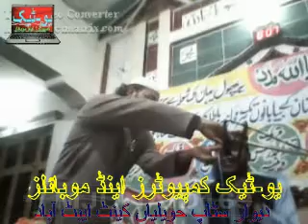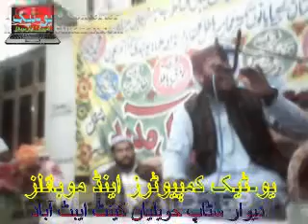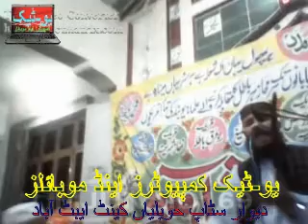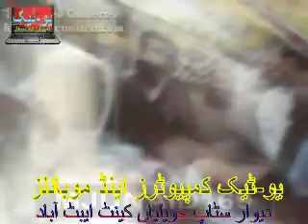HAFIZ ABU BAKER NEW NAAT 2012 IN CHAMBA ABBOTTABAD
BY MUHAMMAD JUNAID